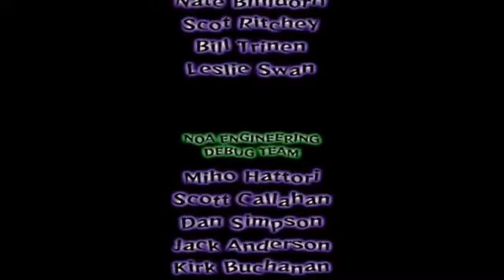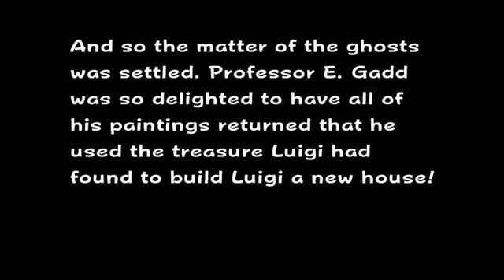Luigi’s Mansion (All Cutscenes)